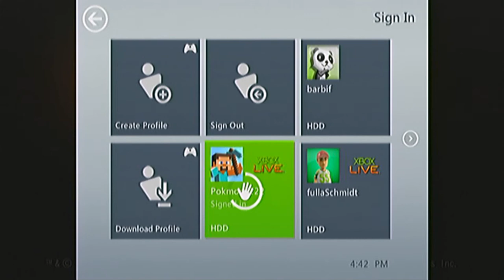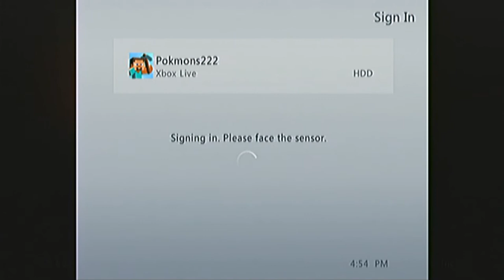Blurry White Blob episode 1 Power Rangers Super Samurai Kinect